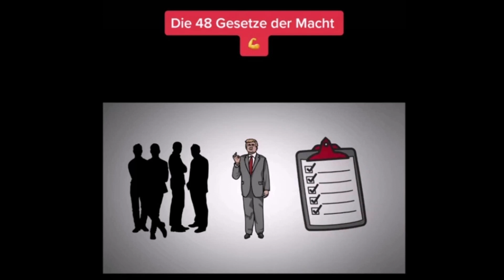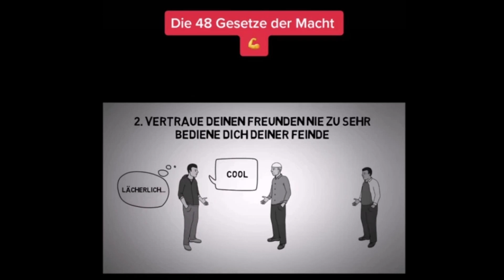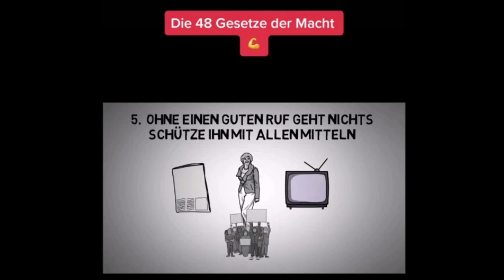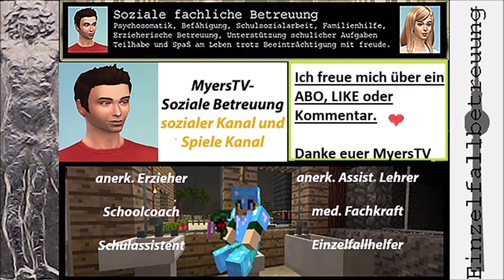Die 48 Gesetze und Grundlagen, um Macht zu bekommen